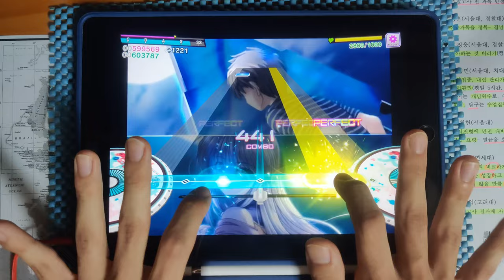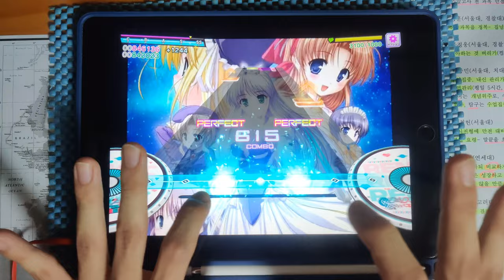【D4DJ グルミク × 夜明け前より瑠璃色な】 Eternal Destiny (EXPERT 12) PFC(MAX-9) [手元動画]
* Song *
- Eternal Destiny / 榊原ゆい

* Setting *
- Speed : 9.8
- Track Line : 60%